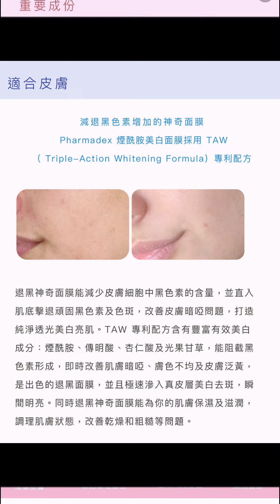Yo's Vlog 好物介紹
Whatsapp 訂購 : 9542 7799